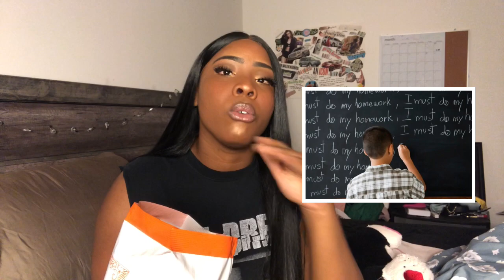Popcorn Story Time | Time I Tried To Run Away From Home Over Candy!!! | MUKBANG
There’s always something that throws you over the edge, but in my case it was all over CANDY 🤸🏾‍♀️ Check out my story time when I TRIED to run away from home over some candy. MUKBANG

Popcorn Story Time EVERY other Friday at 4:00pm EST 🤸🏾‍♀️

Hair: Model Model Synthetic Freedom Part Lace Wig - NUMBER 204

Link: WIG TYPES

Price: 22.29